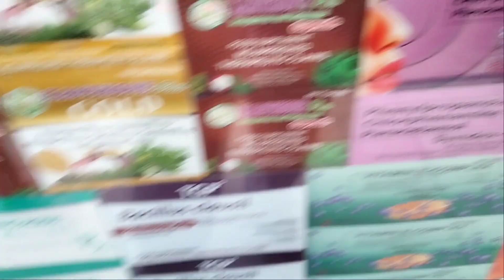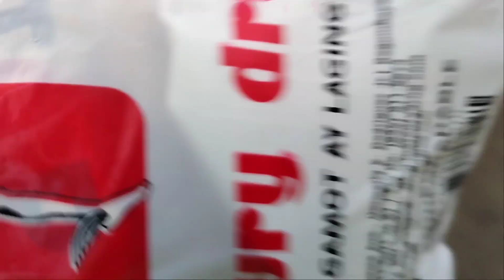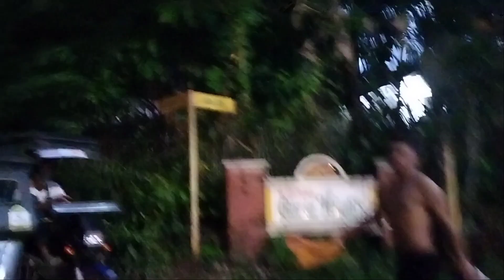BUMILI KAME NG GAMOT PARA SA AKING MISTER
bumili kame ng gamot para sa aking mister at kasma  ko pa ang aop ko mga kaduday